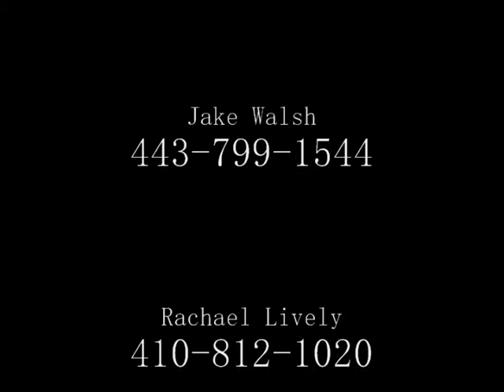Rio's Merlin at Swan Lake A Jan 26-29 2012 WARM UP SAT.wmv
Horse: Rio's Merlin
Rider: Bridget Love Meehan
Owner: Bridget Love Meehan
Trainer: A Listrani